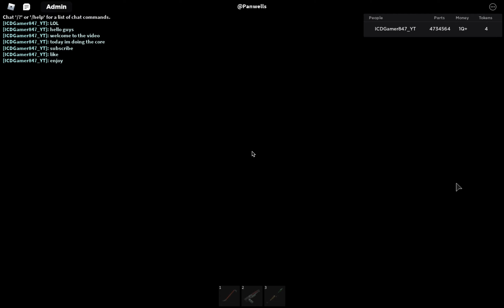Car Crushers 2 - Energy Core Reactor Explosion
I cant tell ya I have 10 more subscribers until 2k if I made it 2k Ima create a video of 2k subs special